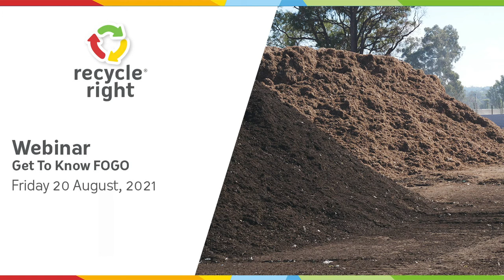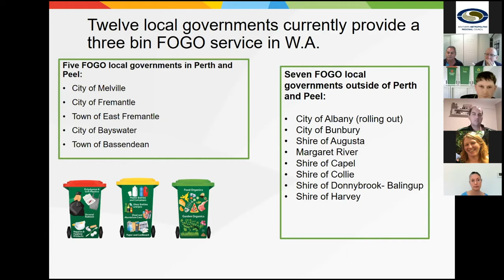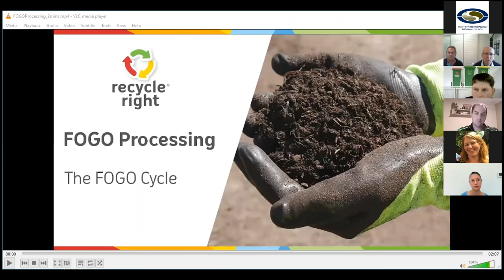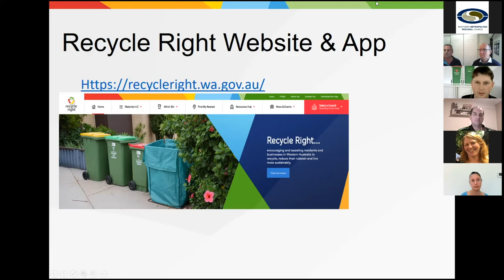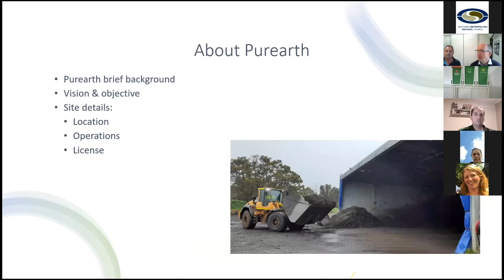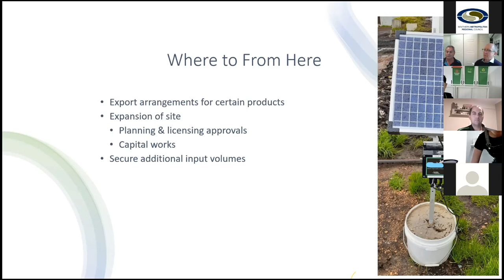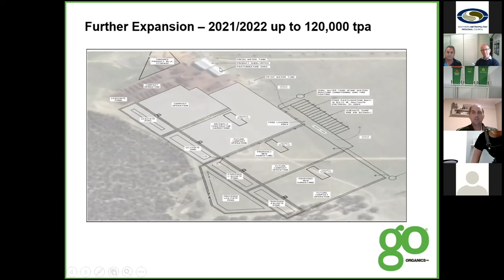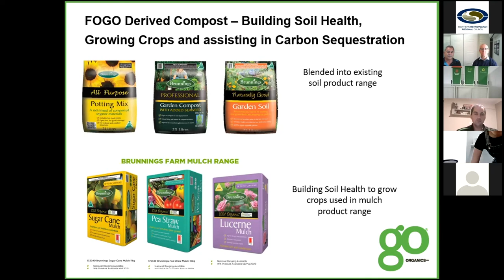Webinar - Get To Know FOGO, 20 August 2021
In celebration of National Science Week (14-22 August), Recycle Right hosted a free Webinar focusing on the 3-bin FOGO system, composting process and circular economy. Special guest speakers included Tim Youe (CEO, Resource Recovery Group), Paul Curtis (Director, Purearth) and Donavon Farrell (Director, GO Organics WA).